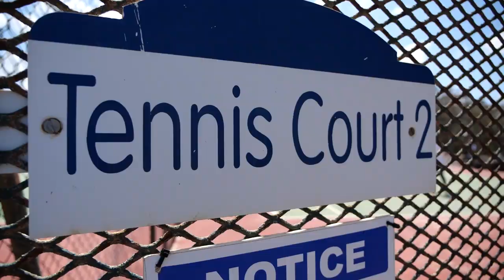Alexandra Gray meets three-times Grand Slam winner Andy Ram | 888poker WPTDSMalta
Are poker and tennis any different? Alexandra Gray meets three-times Grand Slam winner Andy Ram at 888poker

Give us love on Instagram